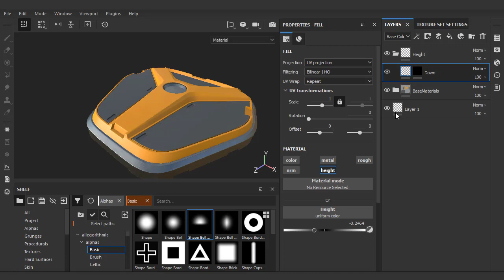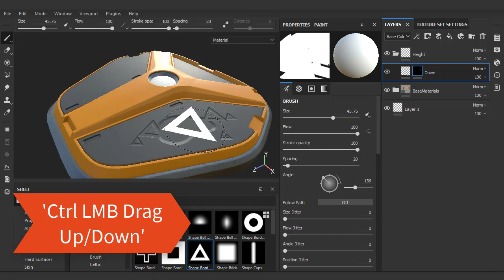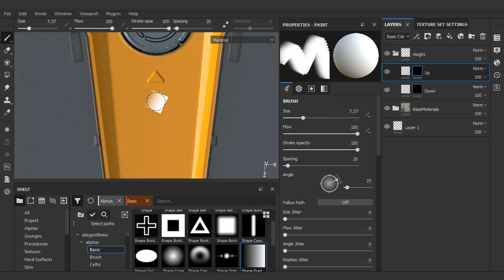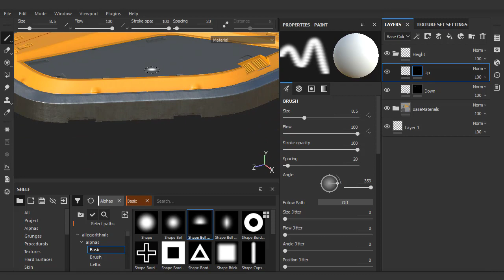EEVEE + SP - 03 Height Stamps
Lesson 03 - In this video we will start stamping normal map data using height fill layers.  This is a great way to add detail quickly to your textureset.